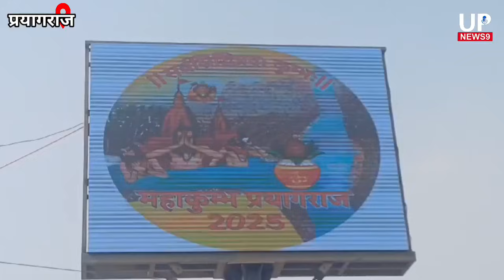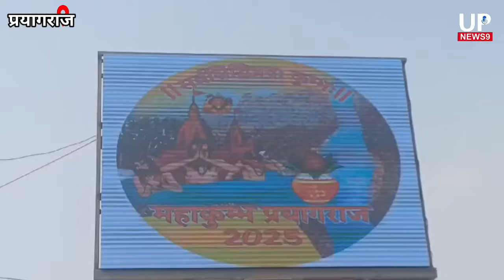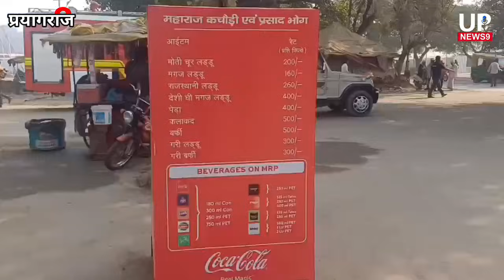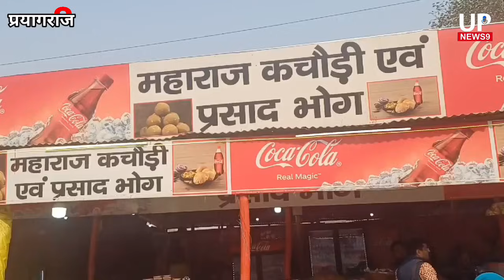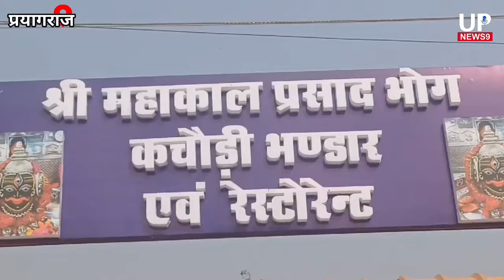92 लाख और 75 लाख में आवंटित हुईं नाश्ते की दुकानें|mahakumbh 2025|mahakumbh mela prayagraj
92 लाख और 75 लाख में आवंटित हुईं नाश्ते की दुकानें|mahakumbh 2025|mahakumbh mela prayagraj

1. Digitek Wireless Microphone System for DSLR, Camcorder, Smartphone & Tablet DWM 101

2. DIGITEK LED D416 Professional Video Light & NP-750 Li-ion Battery with Micro USB Charging

3. Samsung Galaxy S23 5G (Cream, 8GB, 128GB Storage)

4. Tygot 10" Portable LED Ring Light with 3 Color Modes Dimmable Lighting | for YouTube | Photo-Shoot |

5. Boltove 8x12 Ft. Green Screen Backdrop Background Curtain Rod Pocket for Photography, Photoshoot,

6. Amazon Basics Wireless Keyboard and Mouse Set | 1000 DPI Mouse | 12 Function Keys | Compatible with Mac and Windows |